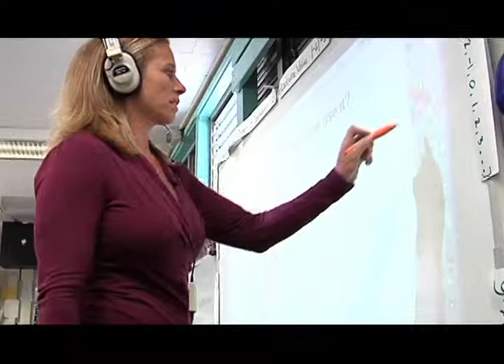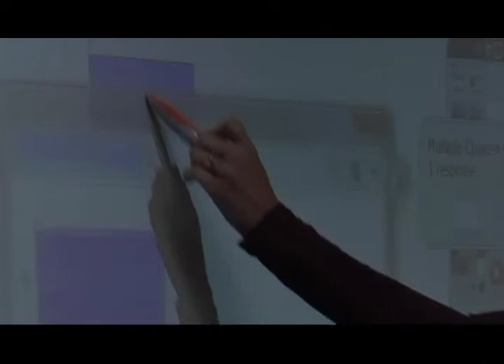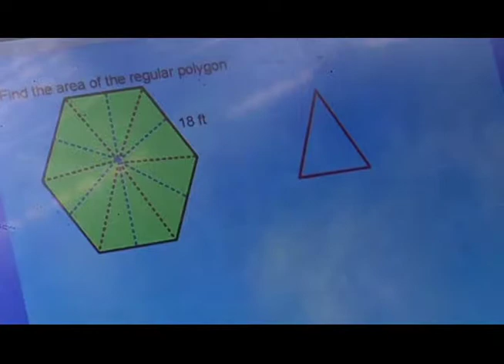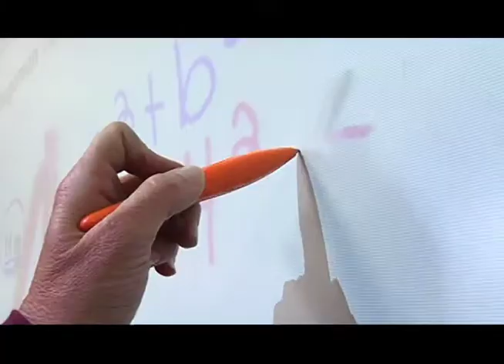2012 INNOVATE Award